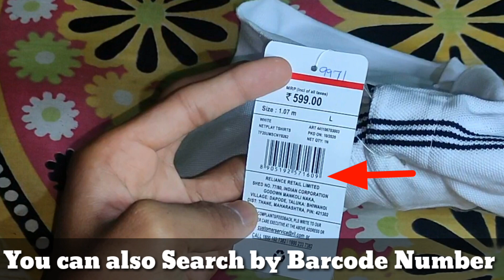NETPLAY striped Slim Fit Polo T-shirt